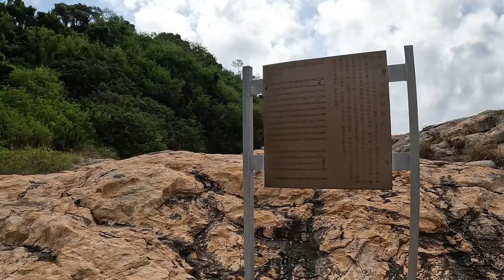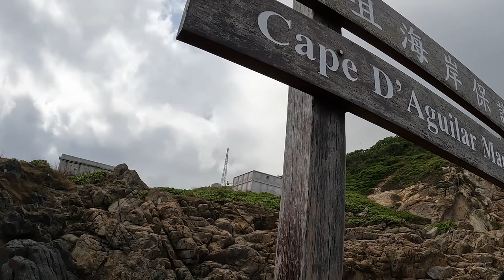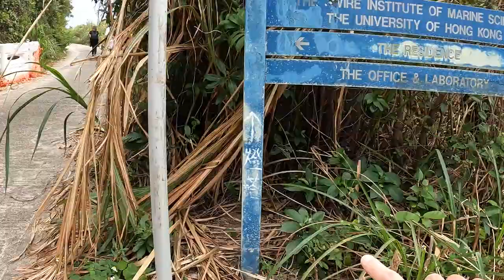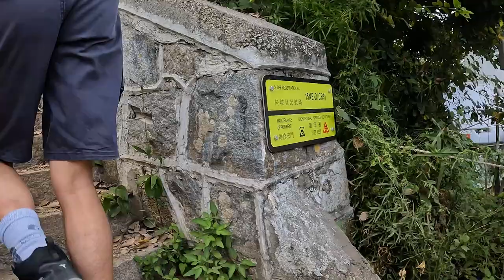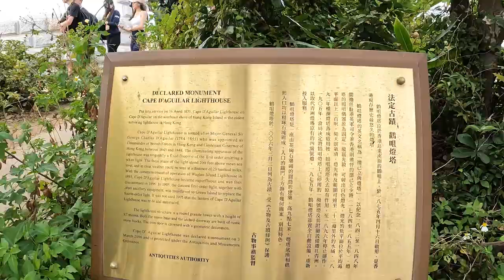20211107 Cape D'Aguilar (鶴咀)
20211107 Cape D'Aguilar (鶴咀)

Cape D'Aguilar, or Hok Tsui (Chinese: 鶴咀), is a cape in the south of Shek O and D'Aguilar Peak on southeastern Hong Kong Island, Hong Kong. The peninsula, where the cape is on its southeastern side, is also known as Cape D'Aguilar. It is named after Major-General George Charles d'Aguilar.

Cape D'Aguilar is environmentally protected by setting the area as Cape D'Aguilar Marine Reserve.

Cape D'Aguilar Lighthouse is one of the declared monuments of Hong Kong. It is also known as Hok Tsui Beacon. The lighthouse is one of five pre-war surviving lighthouses in Hong Kong; it is also the oldest lighthouse in Hong Kong. Two of the five lighthouses are on Green Island while the other three are at Cape D'Aguilar, Waglan Island and Tang Lung Chau respectively. Waglan Lighthouse and Tang Lung Chau Lighthouse are also declared monuments of Hong Kong.

The lighthouse was named after Major-General Sir George Charles d'Aguilar and began service 6 April 1875. The light was a fixed dioptric first order Fresnel lens, emitting a white light on a focal plane of 200 feet (61 m) above sea level, that could be seen in clear weather 23 nautical miles (43 km; 26 mi). When the Waglan Island Lighthouse began operation in 1896 the Cape D'Aguilar light was rendered obsolete. In 1905 the light was removed and transferred to the Green Island Lighthouse to replace the forth order Fresnel light. In 1975 the Cape D'Aguilar was placed back into service with an automated system. The existing structure is 9.7 metres (32 ft) tall.